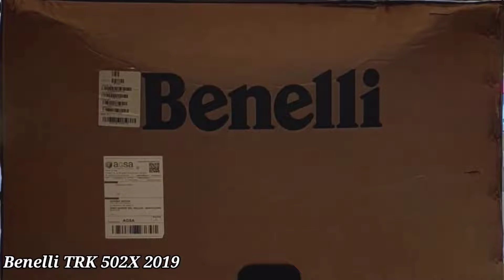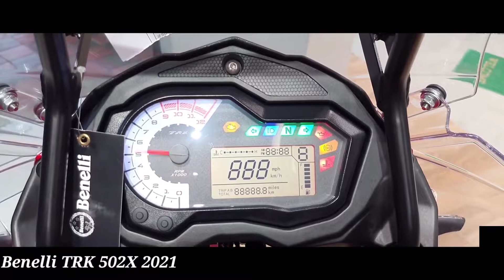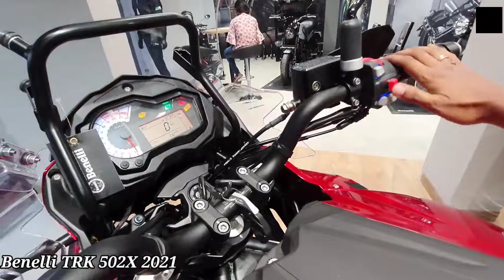Benelli TRK 502X Adventure Bike • Benelli TRK 502X 2019 Model Vs 2021 Model • No Voice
This is a unboxing video of Benelli trk 502 x.

Benelli TRK 502X 2021 unboxing, walk around . Benelli Trk 502x 2019 vs 2021 model.

Benelli beat adventure bike Benelli trk 502x.

keyword - Benelli trk 502x bike, benelli trk 502x bike 2019 vs 2021 model, benelli trk 502x adventure bike in India 2021, benelli trk 502x unboxing walk around 2021 model, benelli trk 502x bike 2021 .